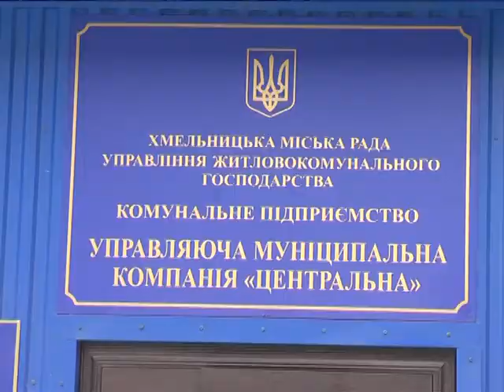Хто керуватиме хмельницькими багатоповерхівками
Нині у Хмельницькому 833 багатоповерхівки виставлені на конкурс. Їм обиратимуть компанію-управителя. Йдеться про будинки, які раніше працювали з ЖЕКами і які самІ не сформували ОСББ та не визначилися, хто ж обслуговуватиме їх тепер.